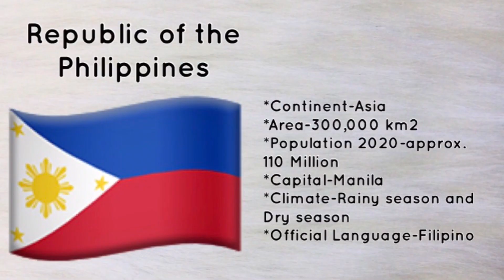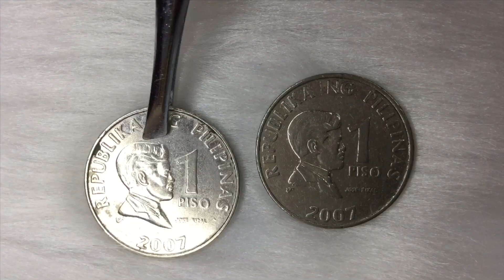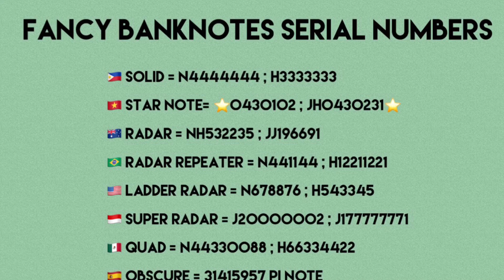2007 SHTF 1 Piso BSP Series-Magnetic and Its Value-Philippines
2007 SHTF 1 Piso BSP Series-Magnetic and Its Value-Philippines

Features:

*Currency-Piso (PHP)
*Composition-Nickel plated steel
*Weight-5.35g
*Diameter-24mm
*Thickness-1.9mm
*Shape-Round
*Edge-Reeded
*Number- N# 17107
*Reference-KM # 269 a2